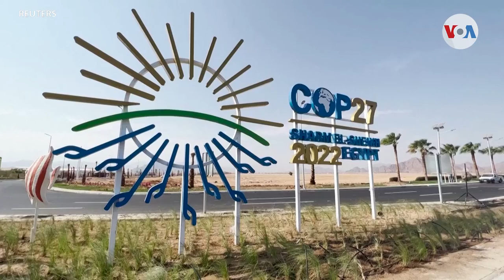ONU alerta sobre falta de progreso para revertir el calentamiento global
Las Naciones Unidas siguen sonando las alarmas frente a la grave situación en la que se encuentra el planeta, debido al calentamiento global que según los científicos está generando, un aumento en incendios, olas de calor y desastres naturales.

¡Visítenos!